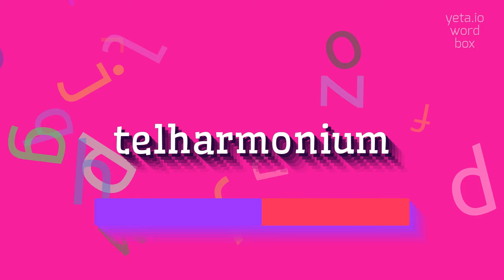TELHARMONIUM - How to pronounce Telharmonium?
TELHARMONIUM - Mastering the pronunciation of Telharmonium in 2023

The Telharmonium was an early electronic musical instrument invented by Thaddeus Cahill in the late 19th century.
It was one of the first devices capable of generating and transmitting musical sounds electronically.
The Telharmonium was an immense machine that occupied an entire room and produced sounds by means of dynamos, tone wheels, and other mechanical components.
It had separate sets of keys for different sounds and could be played remotely via telephone lines, allowing for live music performances to be transmitted over long distances.

Pronunciation:
To pronounce 'Telharmonium', you can say 'tel-har-MOHN-ee-uhm' or 'tel-har-MOH-nee-uhm'.

Test yourself by speaking the following examples:
1. The Telharmonium was a groundbreaking electronic musical instrument
2. Thaddeus Cahill invented the Telharmonium in the late 19th century
3. The Telharmonium could transmit live music performances over telephone lines
4. The instrument used dynamos and tone wheels to produce sounds
5. It was an early innovation that revolutionized the music industry